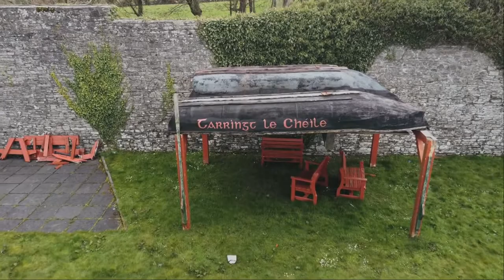Ballycastle, Co Mayo, Ireland | Drone Fly By irishbreaks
Ballycastle (Irish: Baile an Chaisil, meaning "town of the fort") is a village in County Mayo, Ireland, situated northwest from Ballina, near Mayo's north coast. It lies on the edge of the Mayo Gaeltacht.

Ballycastle is situated on the coast of north County Mayo, with its northern boundary exposed to the Atlantic Ocean. To the west of the town are the Stags of Broadhaven, to the east lies Killala Bay while to the south are the towns of Ballina and Crossmolina.

Things to do in Ballycastle

1. The Downpatrick Head Experience
One of the most popular things to do in Ballycastle and along the Céide Coast is visit Downpatrick Head which offers panoramic views while you take in the stunning Dún Briste sea-stack from the edge of the cliffs. Marvel at the Spirit of Place Installation overlooking “Poll Na Seantainne”– a spectacular natural blowhole. Here, you’ll also find a number of promontory forts, church remains and a World War Two lookout post and land marker.

2. Learn about the world’s earliest farmers at Céide Fields.
Beneath the wild bog-lands of North Mayo lies the Céide Fields, the most extensive Stone Age monument in the world, consisting of field systems, dwelling areas and megalithic tombs over 6,000 years old.

Learn the fascinating story of their discovery and mapping, and take in the view from this award-winning building of some of the most spectacular cliffs in Ireland, before relaxing with a coffee in Brambles Café.

3. Celebrate the arts at Ballinglen Arts Foundation.
The Ballinglen Arts Foundation was formed to attract renowned and emerging artists from Ireland and from abroad to live and work in North Mayo, where they could develop their work. This internationally renowned facility plays host to many visiting artists annually, who regularly exhibit their work at the Centre.

The Ballinglen Museum of Art. which opened in July 2020, will showcase the huge Ballinglen Permanent Collection, a nationally significant collection of contemporary art created by visiting artists who have each donated a piece to the Foundation.

4. Things to do along the Céide Coast – Enjoy a picnic in The Shambles
The Shambles was originally a place for holding cattle before Fair Days. The Ballycastle/Belderrig Development Company embarked on a rejuvenation project and converted it into a lovely public amenity. So why not pack a picnic and head to Ballycastle.

7. Take to the waters of the Wild Atlantic.
Among the things to do in Ballycastle and along The Céide Coast is taking a dip in Belderrig’s natural sea pool, or wetting your toes at Ballycastle’s Bunatrahir Bay (check for local tide information).

There are numerous quality dives around Dún Briste Sea Stack, and dives of varying depths off Horse Island, Belderrig.

There is a long tradition of fishing in Belderrig going back six millennia. Bring your rod, fish from the rocks and see what you can catch!